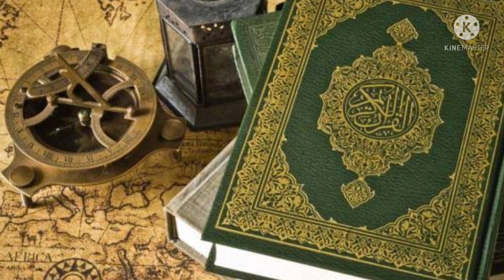تفسير حلم المصحف معني رؤية اهداء المصحف في المنام |تفسير الاحلام فاطمة الزهراء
يتناول الفيديو شرح لاهم التفسيرات متعلقة برؤية المصحف ومعني اهداء المصحف في المنام